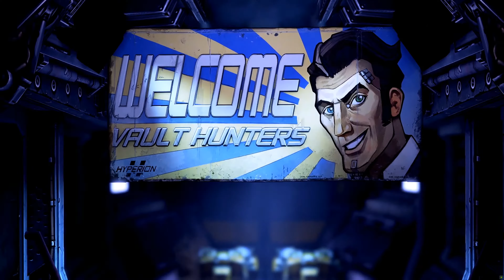Borderlands 2 Remastered PC - 1st 30 Minutes of GamePlay - MAX Settings 4k 60FPS